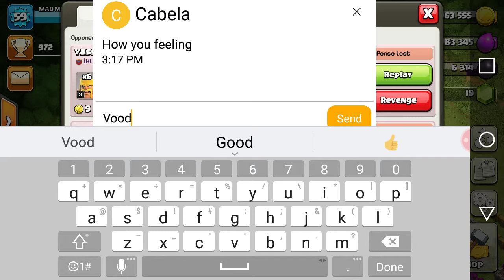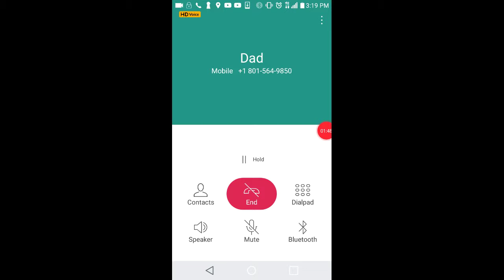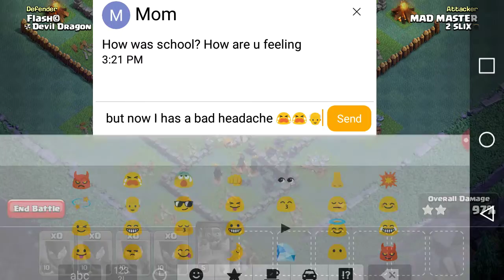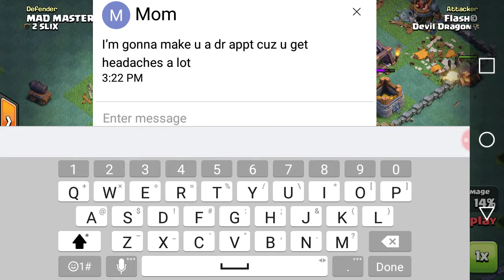Clash of clans part coolness but headache